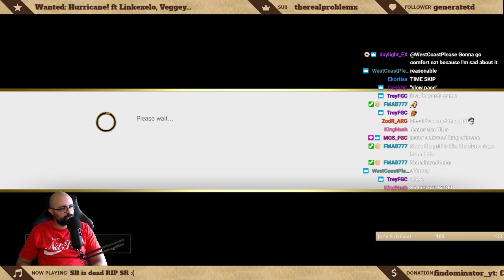Veggey (Birdie) vs JesterPower (Vega) - Wanted SFV Ep5